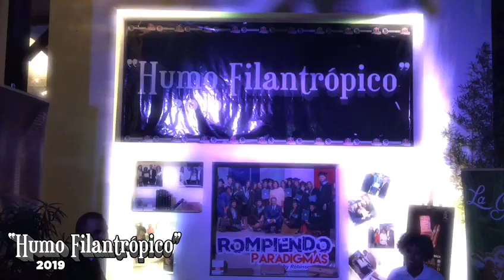Humo Filantropico by Robinson Diaz